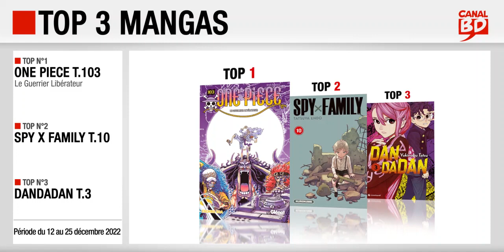12 au 25/12/22 : Top des ventes "mangas" chez les libraires Canal BD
Top 3 des meilleures ventes de mangas, enregistré chez les libraires du Réseau Canal BD, entre le 12 et le 25 décembre 2022 :
- Top 2 : Spy X Family T.10 (ed. KUROKAWA)
- Top 3 : Dandadan T.3 (ed. CRUNCHYROLL)